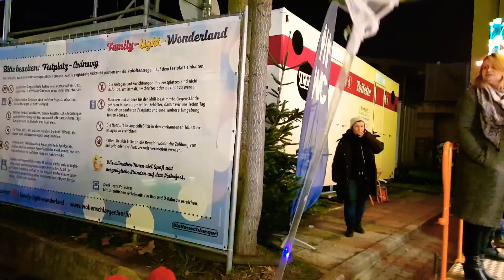Amusement park in Berlin